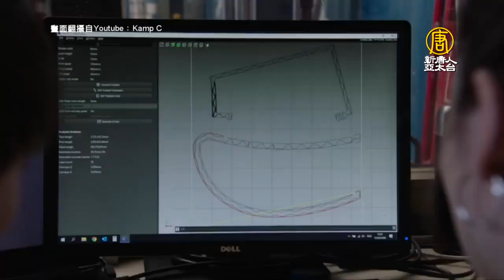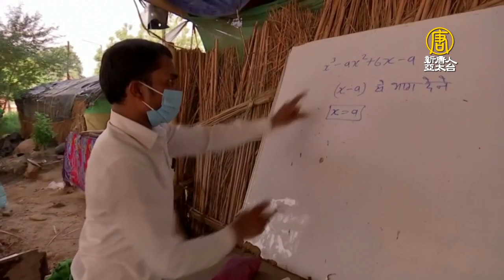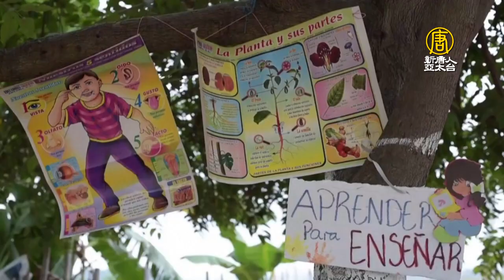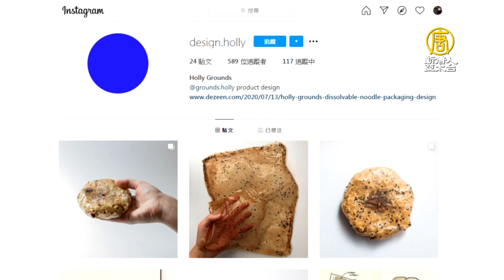【新唐人大千世界】世界首棟3D列印「雙層」樓房｜即刻救援！女嬰窒息 美警察冷靜急救｜金色龜鱉真的存在！罕見鱉在印度現身（2020/8/1完整版）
⭐️多倫多地標CN塔重啟 遊客享受VIP級觀景體驗(0:32)

⭐️世界首棟3D列印「雙層」樓房 抗壓強度更佳(2:10)

⭐️即刻救援！女嬰窒息 美警察冷靜急救(3:26)

⭐️「耐熱巧克力」問世 夏天高溫不怕融化(8:24)

⭐️金色龜鱉真的存在！罕見鱉在印度現身(9:40)

⭐️融古典音樂於大自然 法國浪漫水上音樂會(13:20)

📺電視播出(台北)時間：
首播➢週六、週日 18:30